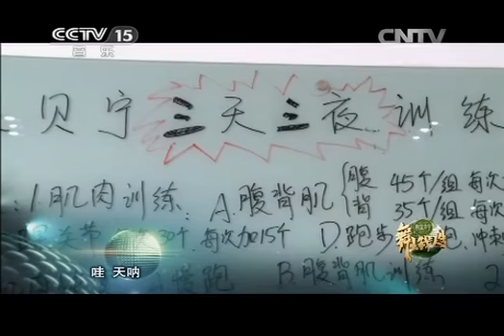20141010 舞出我人生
《舞出我人生》，是中央电视台与《中国好声音》制作团队灿星公司首度合作的舞蹈类综艺节目，是央视2013年广告招标会上公布的系列新节目之一，于2013年4月14日周日晚20:05分首播。节目初定比赛11场，24组明星和草根的组合将参与进来，先是经过前两场的大淘汰后剩下12组选手，接下来每场淘汰一组，最后的一场为五强争霸赛，获胜的草根舞者将会圆梦。2013年7月7日，《舞出我人生》总决赛完美落幕，刘璇、韩艺博组合以3票的微弱优势摘得总冠军。